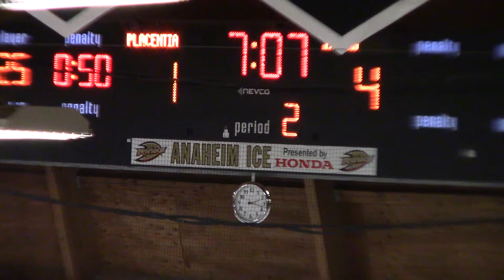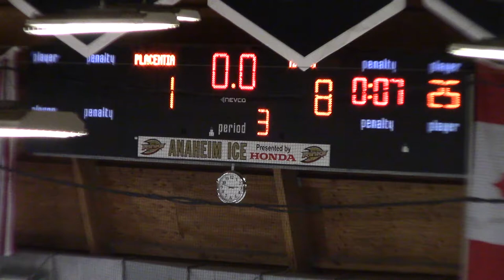20190126 Panthers vs Poway Unified Hawks Varsity